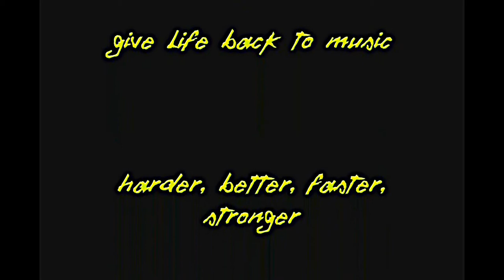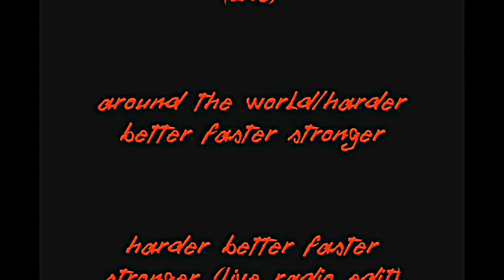RCT3: Alive: The Daft Punk Coaster (Orlando)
So a long time ago, I made a Daft Punk roller coaster in RCT3. I realized now that having the ride loop 4 different times is a bit of a detriment to the current video. So I'm reuploading it with the ability to choose what soundtrack/light show you get to see using the I card system. [DISCLAIMER]: this video is old and does not reflect my current editing and building ability I'm RCT3
ORIGINAL DESCRIPTION
This is my way of kicking off 2014, with a BANG! I've been working on this coaster for about 2 months and I think it's pretty great. The first thing I did when creating this ride was I had the layout for the standard premiere spaghetti bowl coaster put on the corkscrew coaster track as best I could. I then copied it over to a blank park and added scenery and a story around it, the story did mean that I'd have to alter the station area though. After I completely built the ride and queue, I created 4 continuous mixmaster shows and placed lighting scenery to match. Then on my free-time I put on my Daft Punk helmet and gloves and filmed the pre-show and post-show. Once this was done I mixed the soundtrack in my head and came up with this:
White and blue show = Robot rock/Oh yeah (live)
Red and yellow show = Touch it/Technologic (live)
Green and purple show = One more time/Aerodynamic (live)
Multicolored show = Around the world/Harder, better, faster, stronger (live)
So without further explanation, Alive: the Daft Punk Coaster! Enjoy! here are links for the biggest inspirations used to drive this coaster
None of the audio or names in this video belong to me.